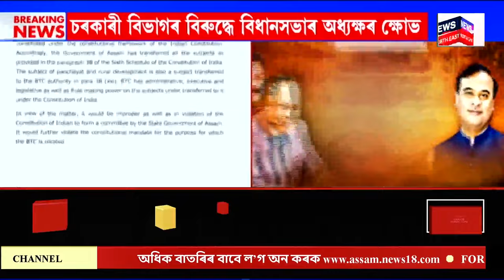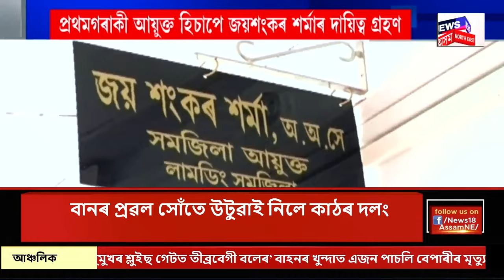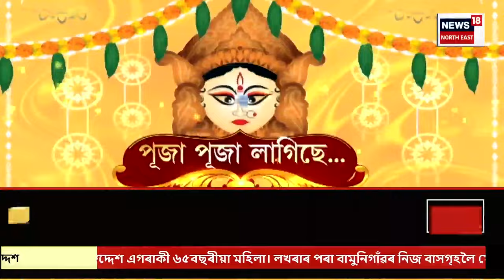CITY NEWS | খবৰ মহানগৰৰ : মন্ত্ৰী ৰণজিত দাসৰ বিভাগৰ বিৰুদ্ধে অভিযোগ বিশ্বজিৎ দৈমাৰীৰ | Ranjeet Dass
CITY NEWS | খবৰ মহানগৰৰ | মন্ত্ৰী ৰণজিত দাসৰ বিভাগৰ বিৰুদ্ধে অভিযোগ বিশ্বজিৎ দৈমাৰীৰ
0:00 Intro
2:03 গাৰো পাহাৰত ভয়ংকৰ বান